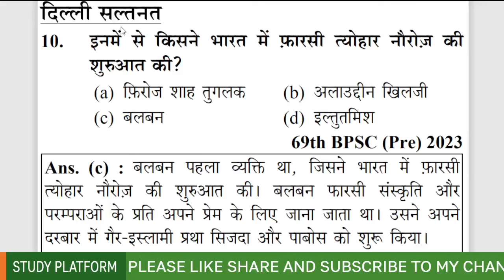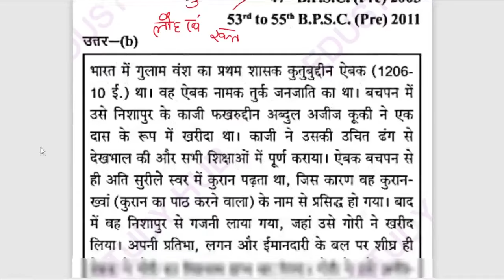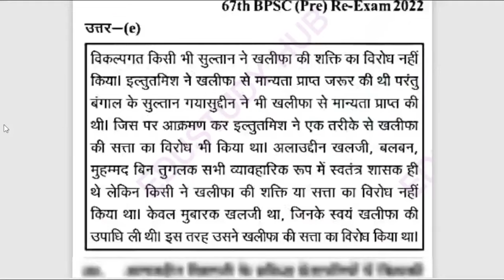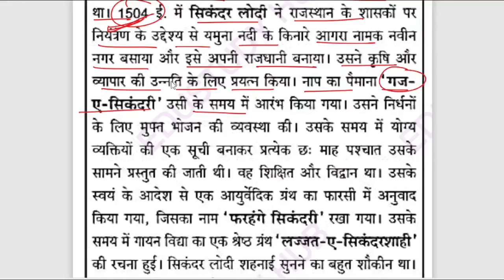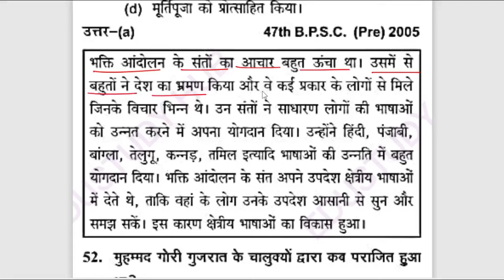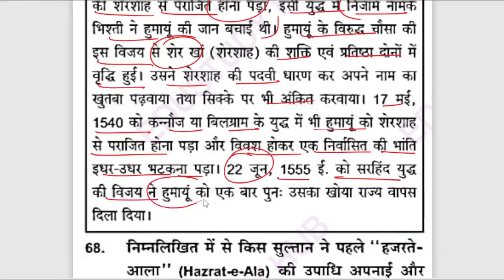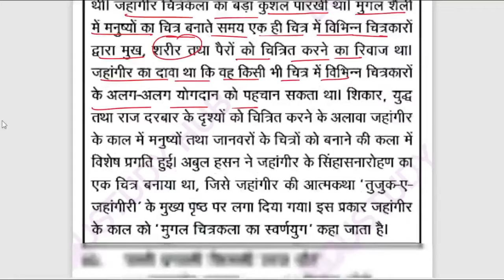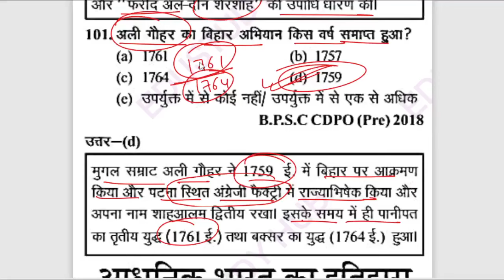💯🔥BPSC MEDIEVAL HISTORY MAHA MARATHON | Ghatna chakra HISTORY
BPSC MEDIEVAL HISTORY PREVIOUS YEAR QUESTION MAHA MARATHON

stet bihar
maha marathon video
bpsc ghatna chakra previous year question
bpsc science previous year question
ghatna chakra ancient history in hindi
ghatna chakra modern history in hindi
ghatna ancient history MCQ
ghatna chakra tre 3.0
bihar teacher science
ghatna geography in english MCQ
ghatna chakra history MCQ
ghatna chakra marathon video
ghatna chakra history marathon
ghatna chakra science marathon